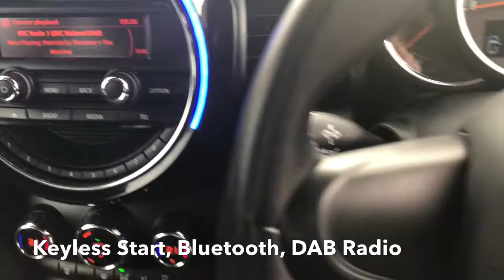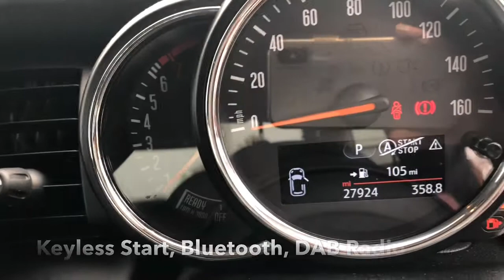Mini Cooper Auto Motorwell Bridport 2018